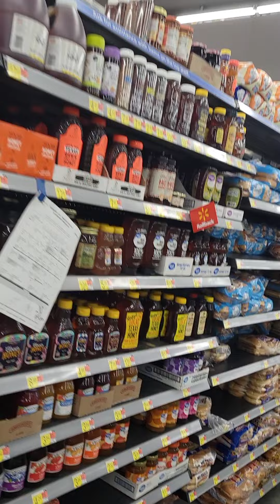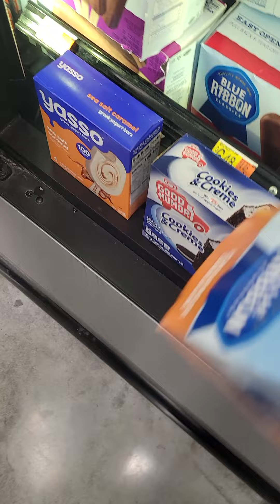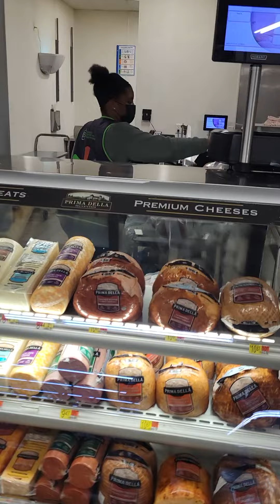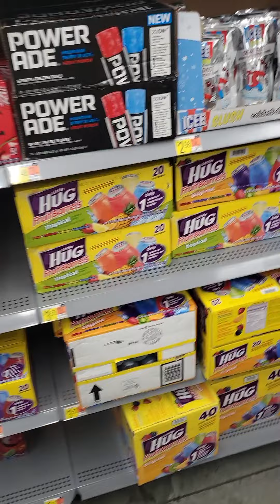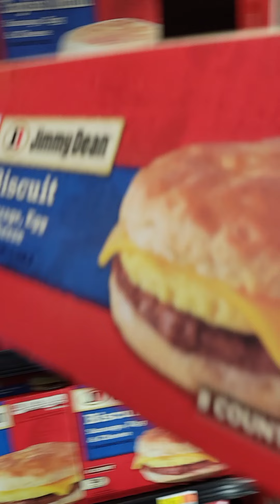Part 2 of the lecture on soulless scam bots. (Spoiler alert, they just get mad to protect facade)